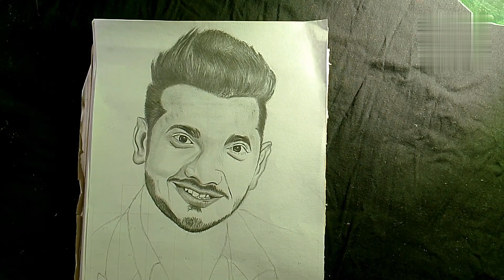Sketch bana sikhe step by step drowing sikhe